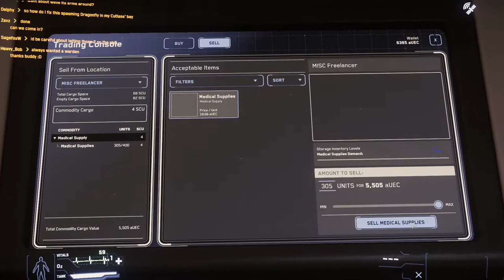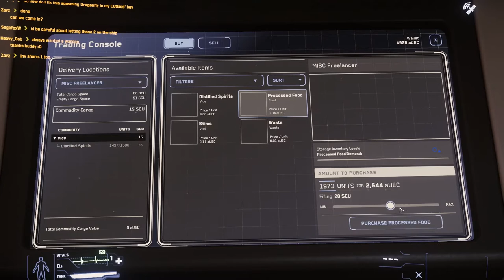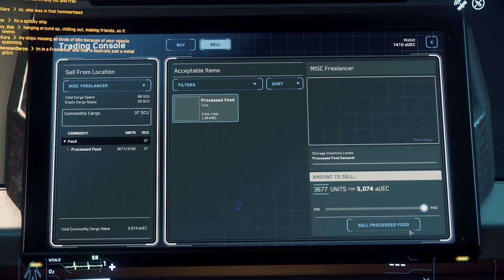Star Citizen 3.4 Basic Trading - How to Trade!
Star Citizen 3.4 How to trade playthrough!
Learn basics of trading by watching this playthrough of me taking medical supplies from Port Olisar to Daymar!